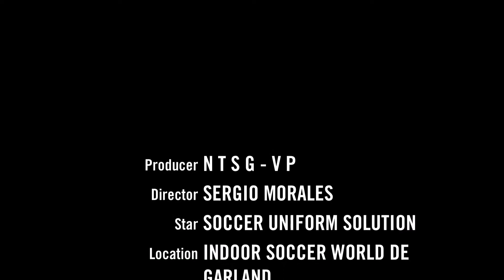Highlights DRAGONES VS REAL SOCIEDAD FINAL